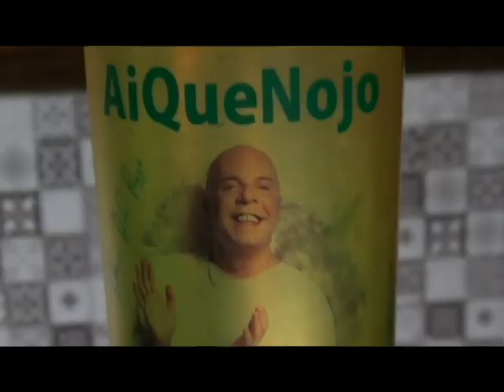São Paulo precisa de Tarcísio para ontem